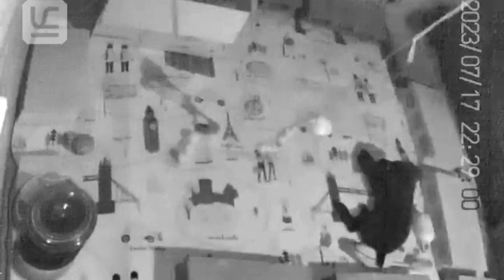고미20230717 야밤에혼자놀기 #04